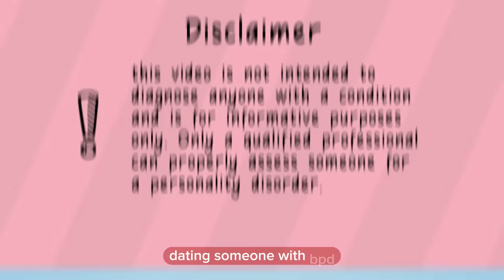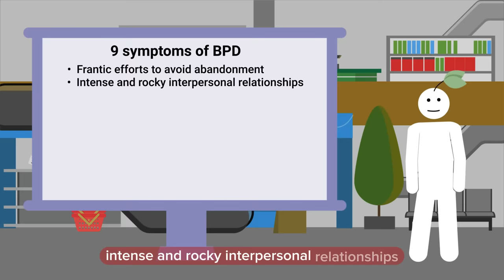6 Signs Your Partner Might Be Struggling With Bpd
BPD stands for Borderline Personality Disorder. A borderline personality disorder is a mental illness that affects someone's ability to manage their emotions. If you notice that your partner might be showing signs of emotional instability or suicidal tendencies, we hope this video can help you develop awareness and knowledge on BPD.

Dating someone with BPD can be both rewarding and challenging, and understanding the signs is crucial for fostering a healthy and supportive relationship.

Writer: Sidney Thompson
Editor: Michal Mitchell
Script Manager: Kelly Soong
Thumbnail Designer: Zuzia
Project Managed By: Geo Gao
Youtube Manager: Cindy Cheong